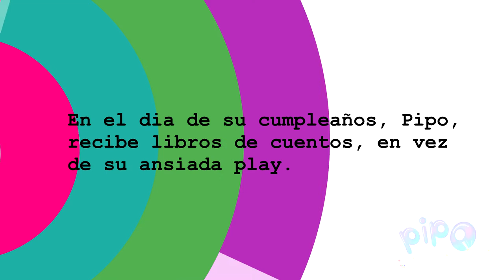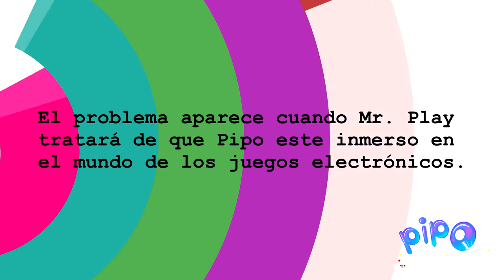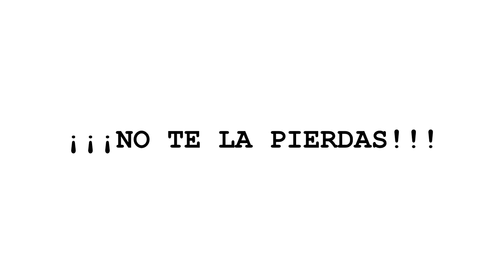Teaser PIPO "Una Aventura Maravillosa"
De los ganadores del PREMIO ACE y ESTRELLA DE MAR, Grupo ZAPPING y LEANDRO NIMO, llega PIPO, "Una Aventura Maravillosa".

Un Musical para TODA LA FAMILIA!!! Lleno de hermosas canciones, coreografías, deslumbrante vestuario, mucho humor y un mensajes que llega directo al corazón.

En el día de su cumpleaños, PIPO conoce a los personajes mas maravillosos que le enseñarán el valor de la LECTURA y la AMISTAD.
Blancanieves, La Bella Durmiente, Batman, El Gato con Botas, el Ninja, Martha, la Tía Beba, Ramón y 4 Marineros de la Alegría lo acompañaran en esta Aventura.
El problema aparece cuando Mr. Play acompañado de su secuaz la Señorita Atari, tratarán de que Pipo este inmerso en el mundo de los juegos electrónicos.

¿Como se resolverá esta historia?

Canciones, Acrobacia, Coreografías, 5 Pantallas LED, Cantantes en Vivo, Animaciones, y mucho HUMOR, nutren esta obra infantil para TODA LA FAMILIA.

 Elenco:
LEANDRO NIMO, MIRIAM ROTTER, LEANDRO ZALAZAR, LUCERO FERNANDEZ, WALTER FABIAN ROMERO, SOLEDAD DI CARLO, AGOSTINA PALLADINO, JESUS HERNANDEZ, ERICK ORELLANA, SEBASTIAN MARTINEZ, FERNANDO LOMBARDO, JOSE SALMAN, ALDANA DI PAOLO y NAIARA CHIDIAK HOMANN.

CREDITOS:
Ph y Edicion MAAEMA ARTES AUDIOVISUALES / Rodrigo Cotti